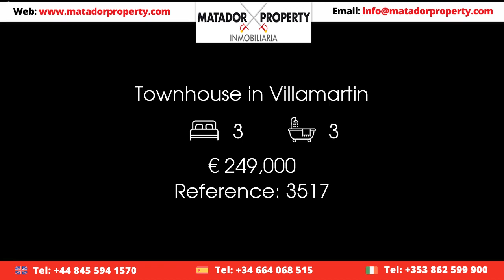Townhouse in Villamartin Price 249000 Ref 3517